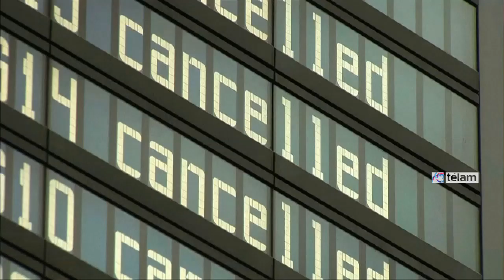La aerolínea alemana Lufthansa canceló 110 vuelos por una huelga parcial de pilotos en Múnich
La compañía aérea alemana Lufthansa canceló para hoy 110 vuelos, entre europeos y de cabotaje, ante una nueva serie de huelgas parciales anunciada por sus pilotos en el aeropuerto de Múnich, que se estima afectará a 13.500 pasajeros.

A pesar de la medida se mantendrán todos los vuelos intercontinentales pero con retrasos, anunciaron fuentes de la aerolínea.

Los vuelos de primera hora de la mañana no se vieron afectados, ya que los paros se producirán, de acuerdo a lo anunciado, a partir de las 5 y hasta las 13 (hora en Argentina), de este hoy.

Lufthansa ofreció a los pasajeros afectados por los paros la posibilidad de cambiar o cancelar sin costos adicionales sus reservas, así como de canjearlas por trayectos de ferrocarril, en el caso de los vuelos de cabotaje.

También prevé la posibilidad de ofrecer hoteles de Múnich, así como camas en el propio aeropuerto, para aquellos pasajeros que no puedan abandonarlo por problemas de visado.

Por otro lado, la dirección de Lufthansa anunció anoche que concretará una contraoferta al colectivo de pilotos a principios de la próxima semana, según despacho de EFE.

Se trata de la cuarta serie de huelgas parciales emprendida por los pilotos en medio de las negociaciones del convenio colectivo de la primera aerolínea alemana.

La huelga de hoy sigue a la ronda iniciada semanas atrás en Fráncfort, que afectó a alrededor de 25.000 pasajeros y obligó a la compañía a cancelar 218 vuelos en las seis horas que duró el paro.

A finales de agosto fue Germanwings, filial de bajo costo de Lufthansa, la que se vio afectada por otra huelga de pilotos, que le obligó a cancelar 116 vuelos.

El principal punto de desacuerdo entre los pilotos y la compañía es la reforma de la jubilación anticipada a la que podían optar hasta ahora los 5.400 pilotos de la mayor aerolínea de Europa, y que paga la empresa.